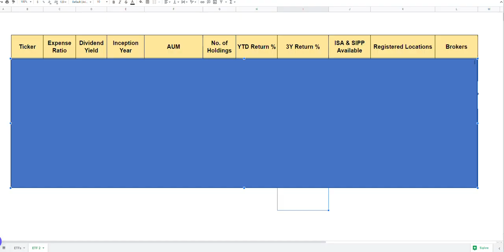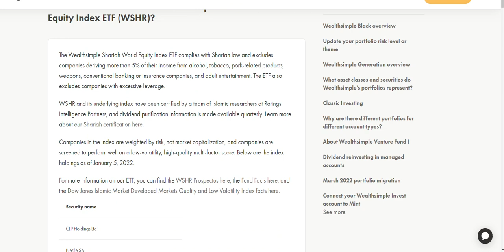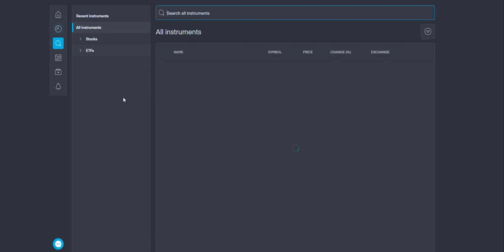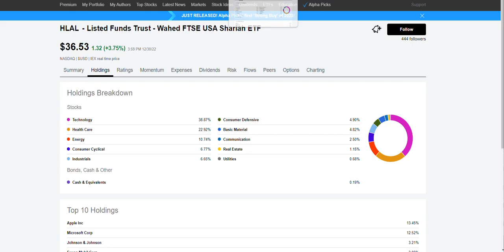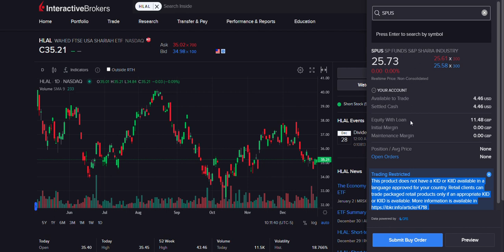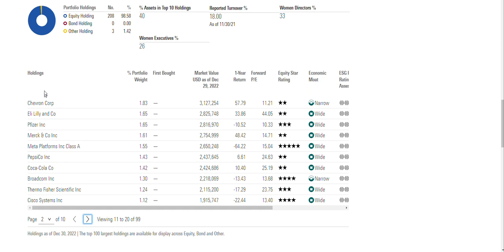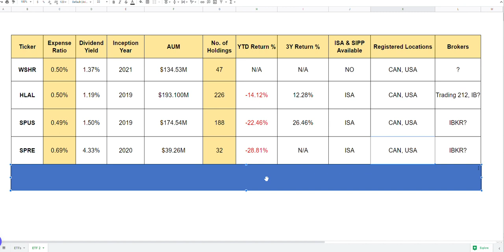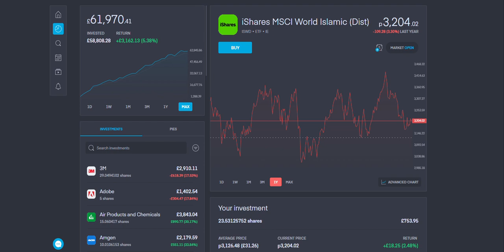HALAL ETFs To Buy in 2023 | HLAL SPUS SPRE HSBC WSHR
Hey friends, assalamu alaikum, in this video, I will share with you 5 shariah compliant ETFs that you could buy in the UK and other counties like the USA and Canada.

The investment app I use is Trading 212.